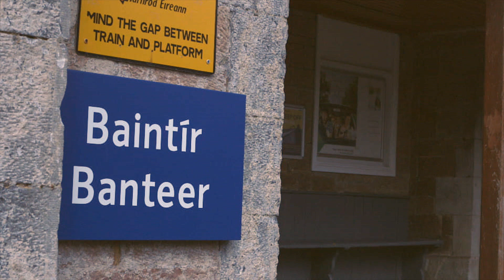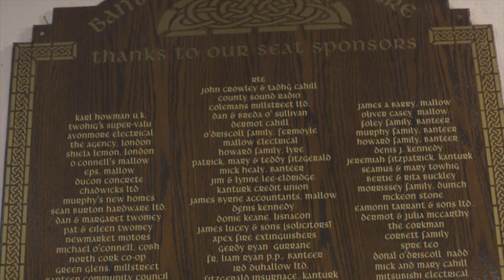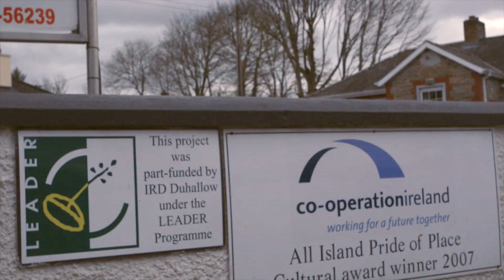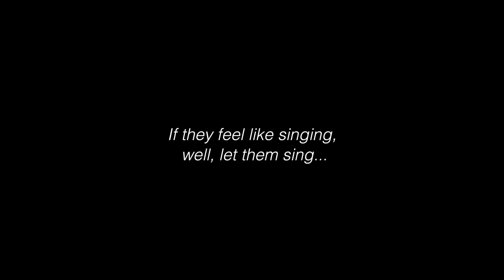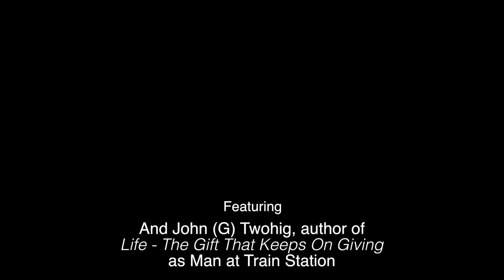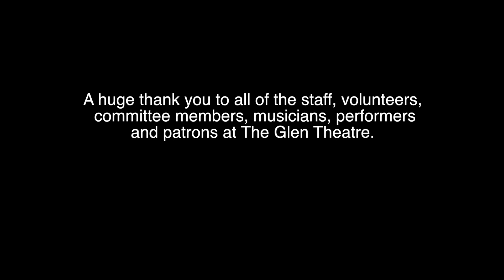The Glen Theatre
Short Documentary film about a visit to The Glen Theatre in Banteer, Co. Cork. Thank you to all who participated.

End Credits:
Tadhg O Keeffe not 'Tadh';
'T' should be The Bailey Family;
'M' should be Mary Casey.
FCPX upload to youtube did not register the titles properly.